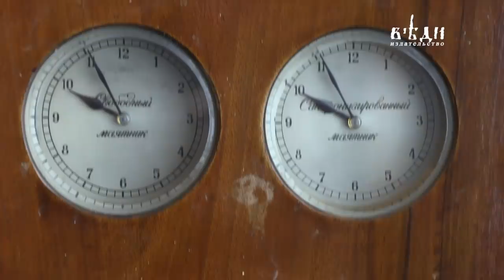С.В. Савельев о Д.И. Менделееве и метрологии